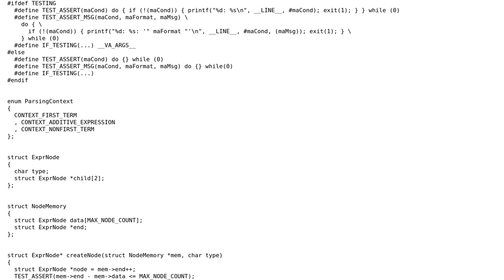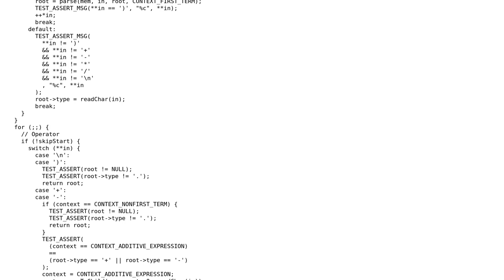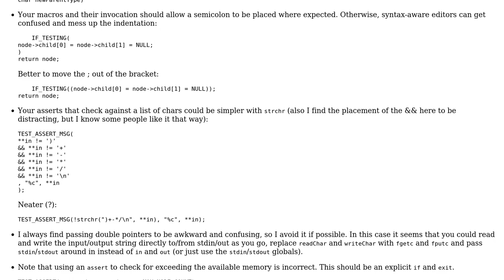Code Review: Parsing expressions using idiomatic C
With thanks & praise to God, and with thanks to the many people who have made this project possible! | Content (except music & images) licensed under CC BY-SA | Music | Images & others | With thanks to user William Morris user Angew is no longer proud of SO user 200_success and the Stack Exchange Network Trademarks are property of their respective owners. You are responsible for your own actions.